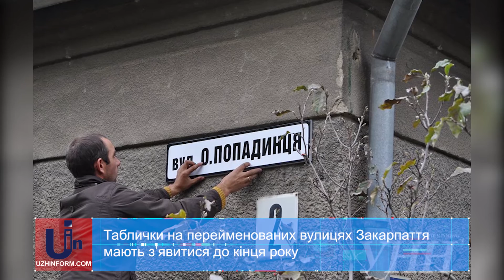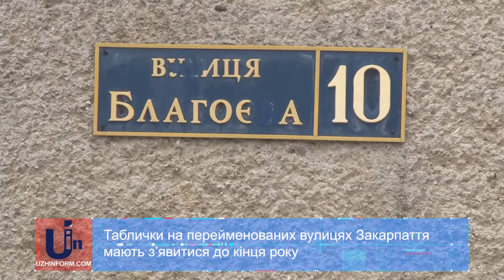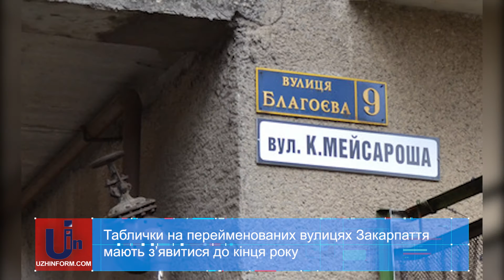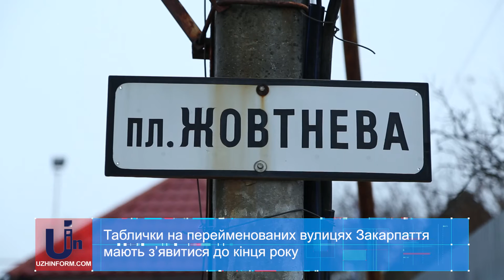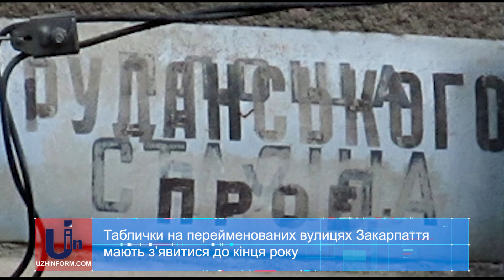Таблички на перейменованих вулицях Закарпаття мають з’явитися до кінця року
У рамках Закону про декомунізацію на Закарпатті було перейменовано близько 400 топонімів: міст, озер, провулків, площ та вулиць. Зокрема, 22 в Ужгороді.